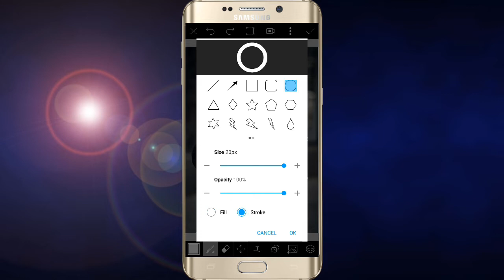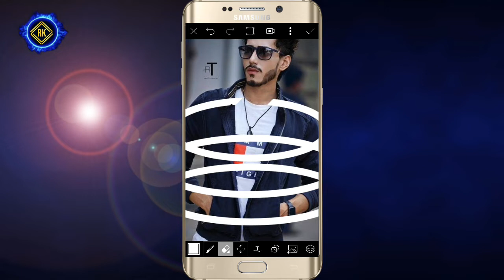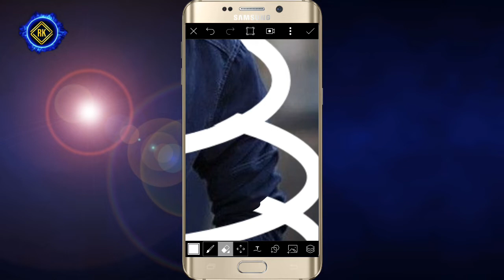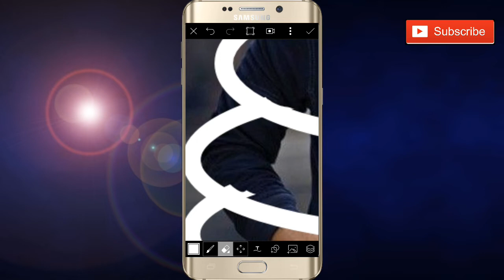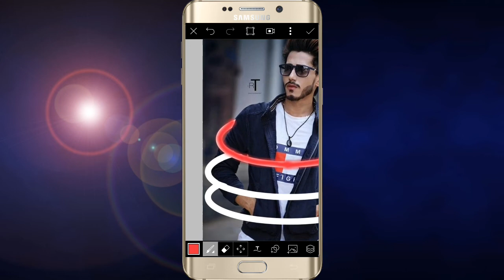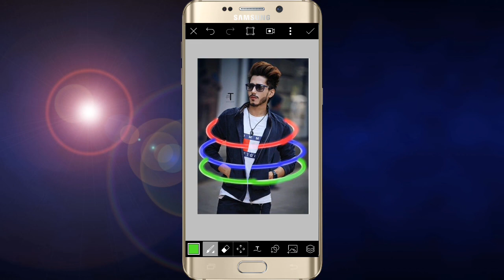Neon Glowing Photo editing tutorial ||Danish zehen photo editing picsart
❤ Hello
         Dosto is video me mene dikhaya ki kaise Neon Glowing EFFECT  Editing  kar sakte ho ...
   Guys video ko pura dekho ...aap bhi
 apne khud ka pic aise edit karsakte ho picsart madat se
Bohot simple tarika hai..
Kohibhi PROBLEM hai to COMMENT karo me apki HELP karunga...

SOME VERRY USEFUL VIDEO YOU HAVE TO WATCH

FOLLOW ON TIKTOK 👉@ranajoy  kurmi